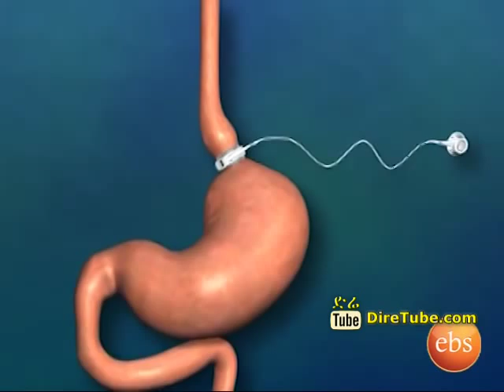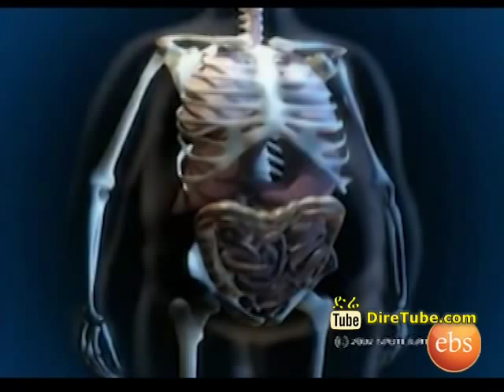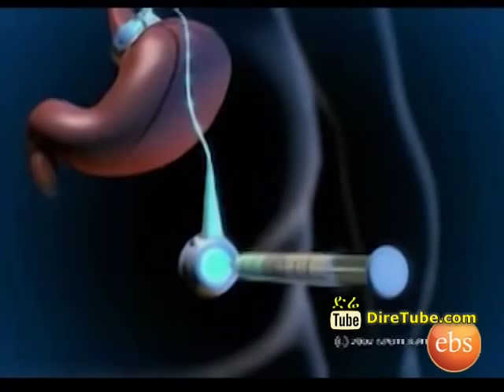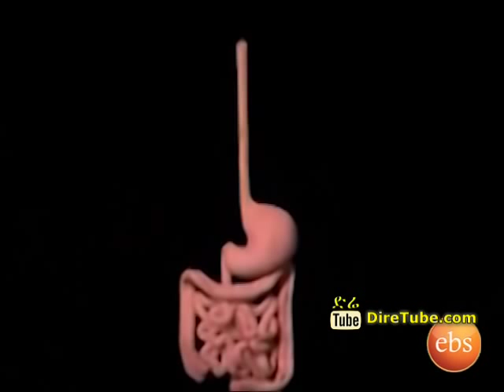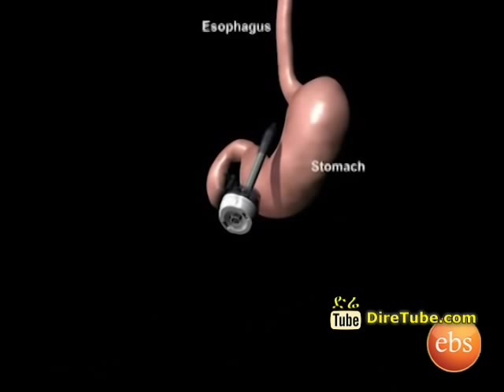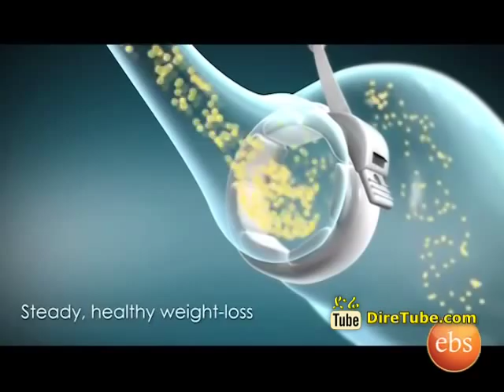Who's Who Interview with Professor Mitiku Belachew Part 1